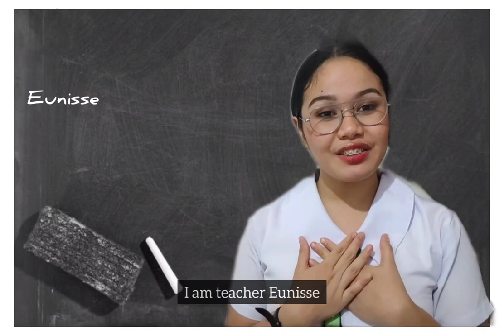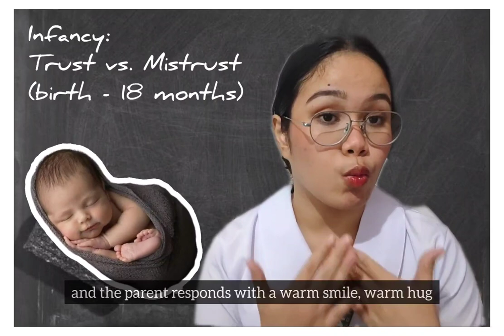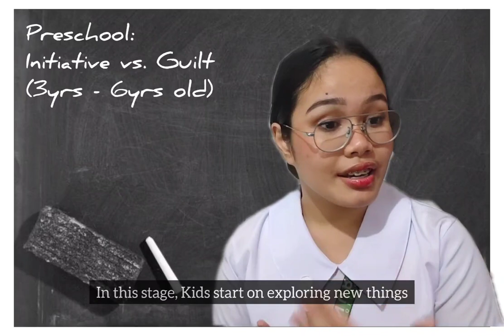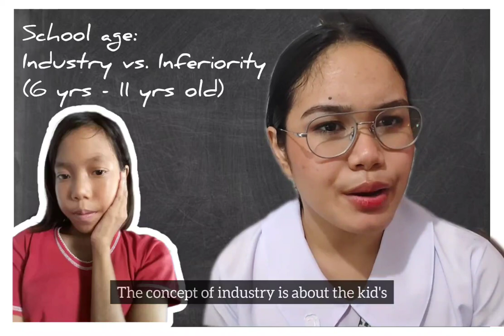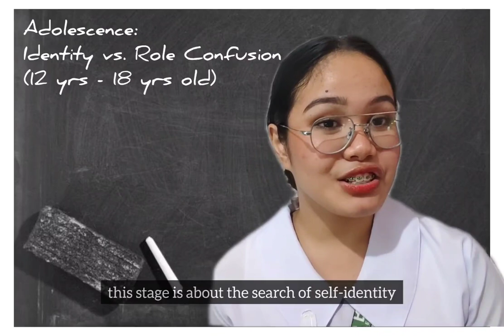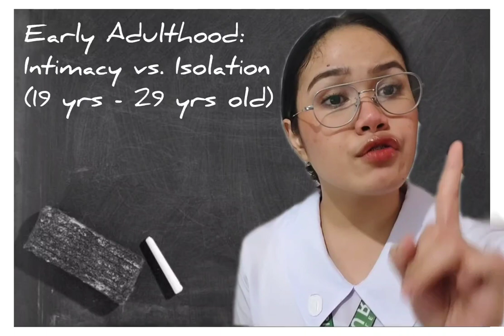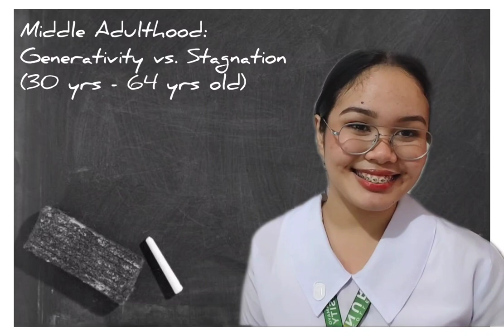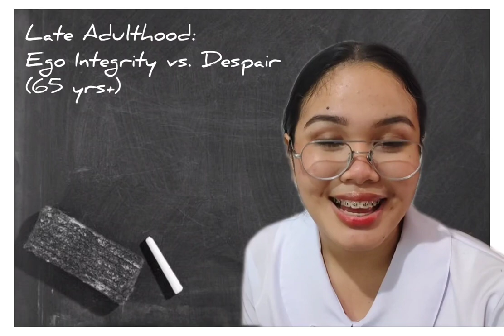A Discussion on Eric Ericson's Psychosocial Theory on Developmental Tasks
Ms. Eunisse Krian Noceda